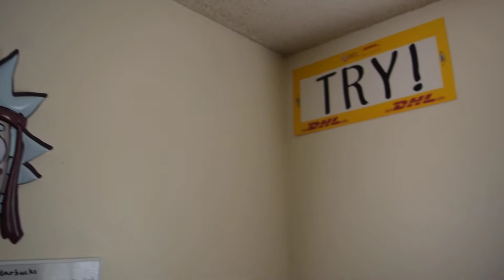SeanWolfgang Wachtel - TEM 250 Introduction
Hello!! This video is for the first assignment in ASU's TEM 250, Fall 2017 course from professor Lauren Reid.

The following three prompts were given to students:
1. Introduce yourself to the class. Tell us a little bit about yourself.
2. How do you currently define "design"?
3. What is one item (artifact) that you use regularly in your life that evokes a reaction of "I love this" every time you use it?  Please show it to us in the video and explain to us why you love it.

And here is a short text response to the first prompt in case you are interested for reference.

Hello 😊 My name is SeanWolfgang Wachtel (SeanWolfgang first name). I’m 20 years old, and live on campus here in Mesa. At ASU, I’m a senior on the Polytechnic campus. My major is Engineering with an emphasis in robotics

I consider my interests to be quite broad, so I can start by saying I generally appreciate anything that furthers common understanding, knowledge, health, or happiness.

Personally, I’m interested in learning, socializing, sports, games, puzzles, relaxing, outdoors, and indoors.

Professionally, I’m interested in the study of any electromechanical devices, automata, simple machines, robots, biomedical devices, wearable, IoT, electronic miniaturization, device coding, and product lifecycle study.